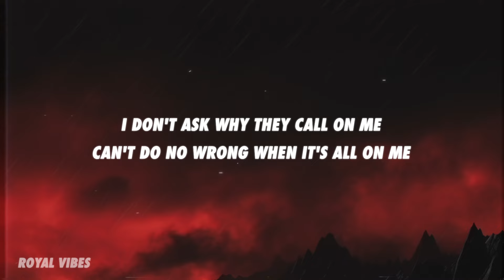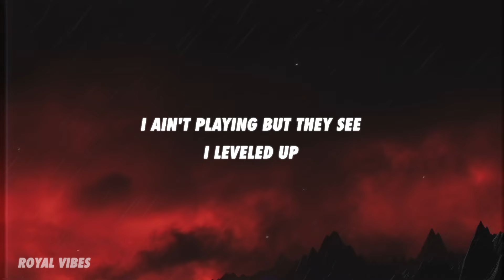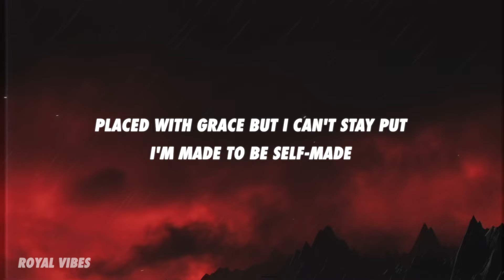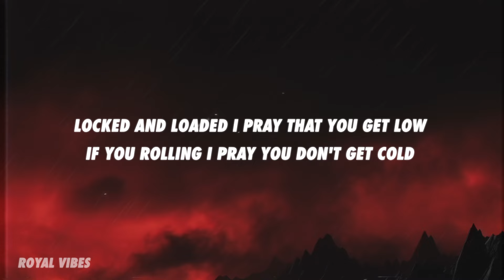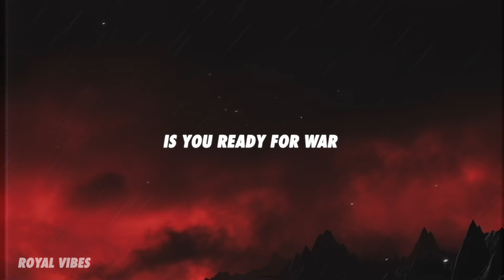2WEI, Joznez, Kataem - Ready For War (Lyrics)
2WEI, Joznez, Kataem - Ready For War (Lyrics)

I don’t ask why they call on me
Can’t do no wrong when it’s all on me
Armour over my heart full of scars on me
Globe in my palm as it falls on me

Peace, my brother
I need more than a piece my brother
If you rolling with me my brother
Just know we going pass the peak my brother
And I keep my eyes on the prize so I could never see defeat my brother
Walking the finest line between a shining knight and royalty my brother
I ain’t playing but they see
Leveled up
They fed up, I don’t act like I'm fed enough
Hate the game but I'm sure you can bet it’s us
Can’t complain but I'm sure you attempted brother ‘fess it up
Everything that you estimate’s and underated
You could say this the latest of the greats
I always keep the statement up to date
By the way that I elevate above the ranks

On the way with the fleet
Take a seat or stay out the reach
World is mine I ain’t claiming a piece
Throne is mine but I stay on my feet

Locked and loaded I pray that you get low
If you rolling I pray you don’t get cold

Is you ready for war my brother

(Ey, yeah)
Don’t ask if you thinking we differ
You trash and I'm pick of the litter
I'ma spend the whole bag I'm still getting richer
Really it figures, life’s a bitch but I'm intimate with her
Got hunger but I'm skipping a dinner
To give ‘em the picture
Give the mic gold, then give ’em the silver
They ain’t really the winners
Long as we still in the mix
That’s a real bad look
Brother
Now I got ’em all shook, brother
I ain’t playing by the book, brother
They’ll be reading it took brother
Soon enough we’ll be understood brother
Started doing everything I could
Now I'm doing what you can’t, in case you mistook
I'm placed with grace but I can’t stay put
I'm made to be self-made

And make way with the fleet

Is you ready for war